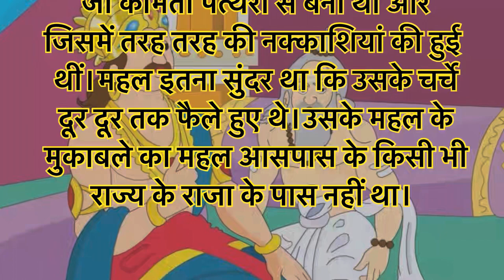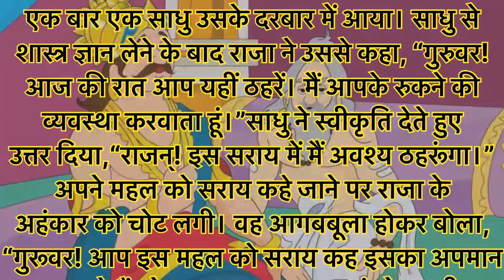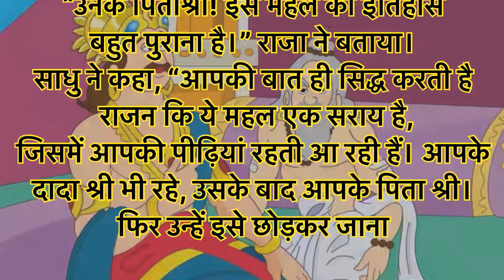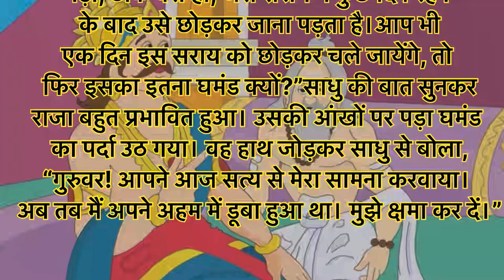घमंडी राजा की कहानी | Hindi story | moral stories | ghmandi raja ki kahani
Motivational
Motivational story
Motivational story in Hindi
Motivational video
Motivational quotes
Motivational kahani
Motivational morning quotes
Morning motivational quotes
Motivational thoughts
Motivational speech
Motivational status
घमंडी राजा की कहानी
Ghmandi raja ki kahani
Hindi story
Moral stories